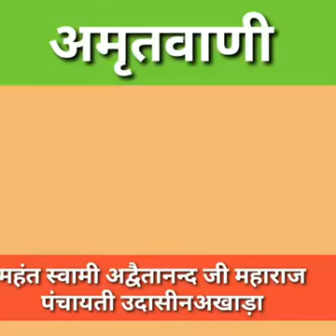यमुना मिशन रात्री समाचार, 4 Sep 2021